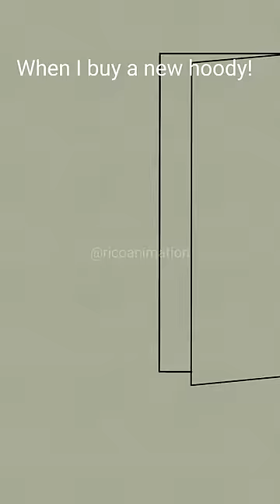When I buy a new hoody! 🤣 (4k memes)